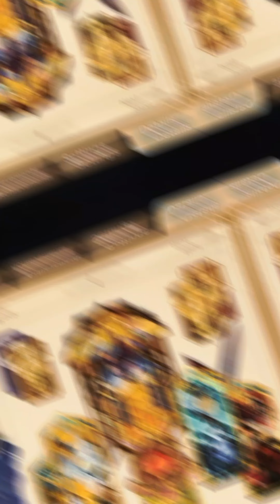AFK arena // 801-811 // The brutal citadel // 600-602 levels